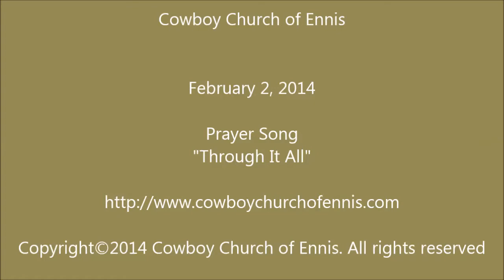Prayer Song - "Through It All", Cowboy Church of Ennis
Song:  "Through It All"

Date: 2-2-2014
Pastor: Michael Howard

Cowboy Church of Ennis Texas
A Church of the Western Heritage Culture
Committed to serving people with the Good News of Jesus Christ